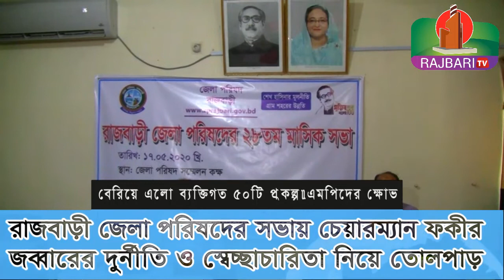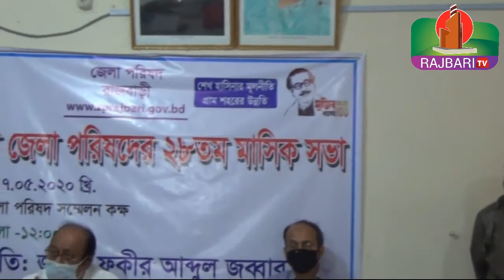রাজবাড়ী জেলা পরিষদের সভায় চেয়ারম্যান ফকীর জব্বারের দুর্নীতি ও স্বেচ্ছাচারিতা নিয়ে তোলপাড় -RAJBARI TV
রাজবাড়ী জেলা পরিষদের সভায় চেয়ারম্যান ফকীর
জব্বারের দুর্নীতি ও স্বেচ্ছাচারিতা নিয়ে তোলপাড়
রিপোর্ট ঃ ডেস্ক রিপোর্ট, রাজবাড়ী টিভি।
তারিখ ঃ ১৮ই মে ২০২০।
© ‍RAJBARI TV ( Rajbari Television Ltd) is the Leading 24/7 News Based TV Channel in Rajbari, Bangladesh.
"RAJBARI TV" is the Reliable News Source and Leading 24/7 News Based TV Channel in Rajbari, Bangladesh
Rajbari TV has the sole rights of all contents and it does not give permission to any business entity or individual to use these contents except ©RAJBARI TV ( Rajbari Television Ltd).
This Channel is the Based on News and Current Affairs. The uploaded all contents are Made by our own team. Also Sometimes We are using some Third-Party materials where we have the specific authorization and permission to use this on YouTube/Facebook.